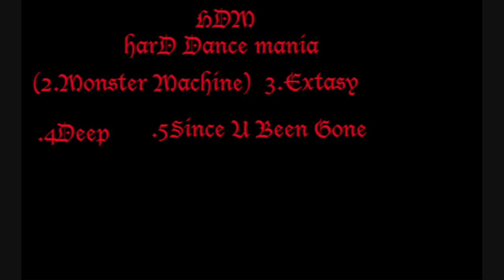Hard Dance Mania - Monster Machine Hd!!!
HDM Monster Machine (volyme 6) (cd 1)